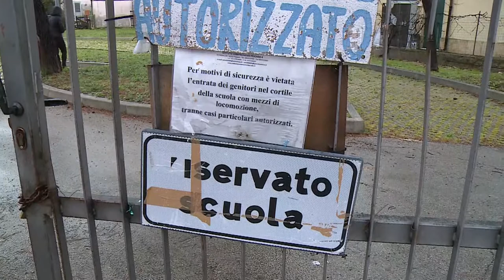Al via i lavori alla scuola Michetti di Pescara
Partiranno a breve i lavori alla scuola Michetti di Pescara. Soddisfatti i consiglieri di centrosinistra che avevano portato avanti la battaglia